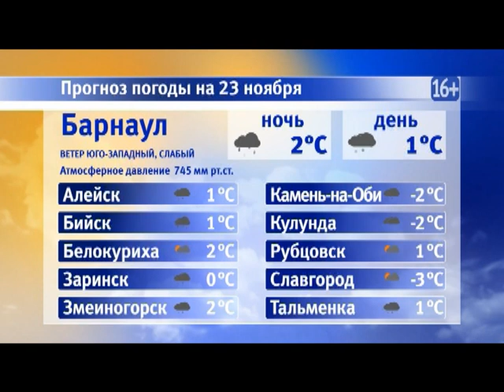Информационная программа «Наши новости». 23.11.2018. Дневной выпуск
- Уже сутки жители Змеиногорска  остаются без воды и тепла.
- В день рождения центра «Наследники Ползунова» здесь открыли две новые лаборатории – программирования и робототехники.
- Через несколько часов в Барнауле будет дан старт матчу легенд, в котором заявлены известные во всем мире хоккеисты. Это победители различных Олимпиад, мировых и европейских турниров. Наша съемочная группа стала единственной, кто встретил легенд в аэропорту краевой столицы.